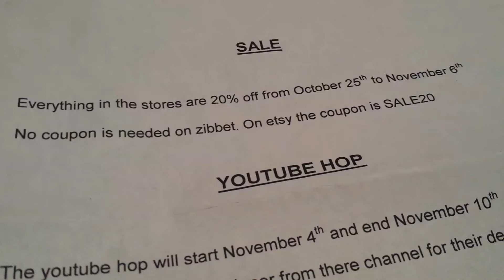Craftsupplies1 20% off sale extended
20% off code: SALE20